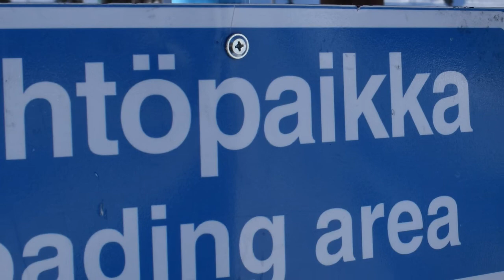Muonio TV Olos Ski Center Interview with Markus Pietikäinen, Part 1 of 2.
This Muonio TV interview is with Markus Pietikäinen, manager of the Lapland Hotels Ski Center at Olos.

During the interview, Markus tells about how he started skiing,  coming to Olos, living in Lapland and running the center.

This video interview was created, edited and published by William Wigley. All photographs, video footage and graphics belong to William Wigley.

We hope you enjoy this video, please leave and comments and suggestions.

See you next Friday for part 2 of this interview.